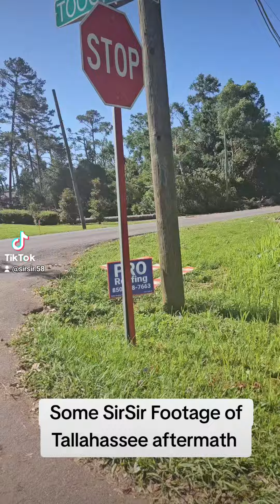SirSir pics on aftermath in Tallahassee